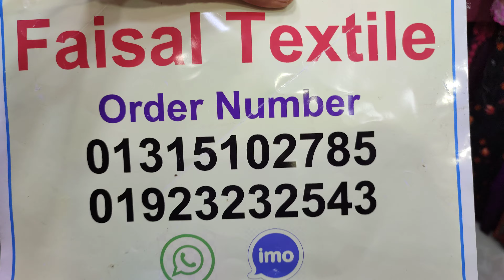অরিজিনাল প্যাটেল এর মন কাড়া সুতি থ্রি পিস কালেকশন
আসসালামু আলাইকুম এই ভিডিও তে আপনাদের  জন্য অরিজিনাল প্যাটেল এর ড্রেস নিয়ে এসেছি।